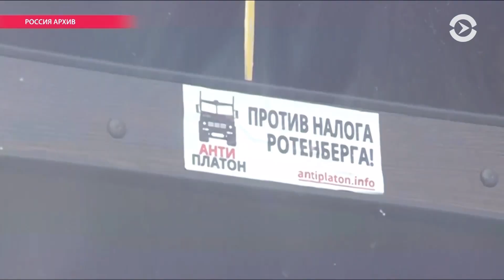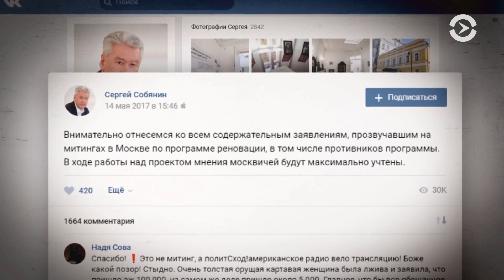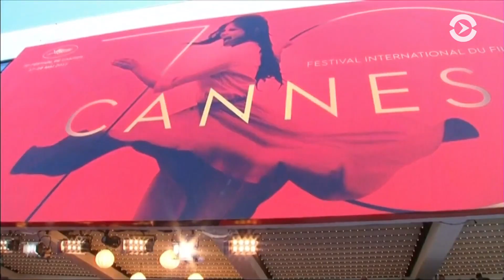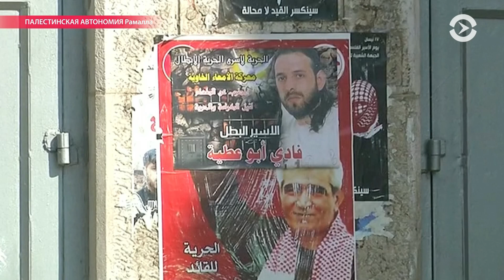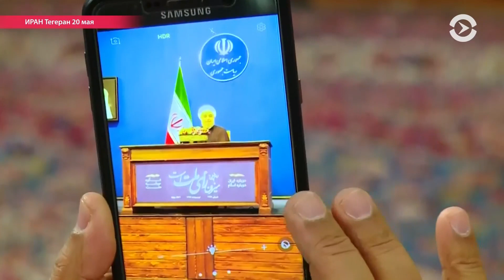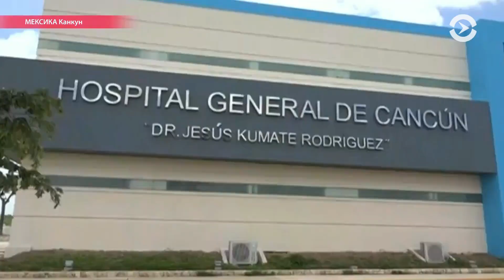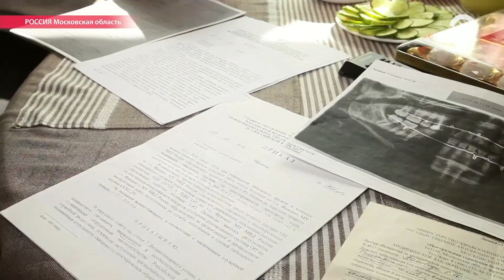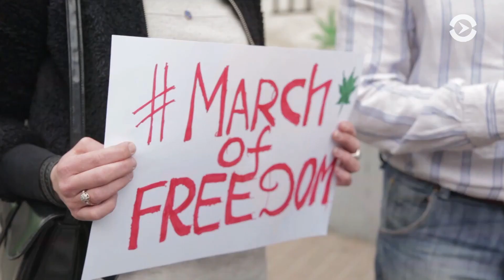ПРОТИВ, НО... БЕЗ ПОЛИТИКИ | ЧАС ТИМУРА ОЛЕВСКОГО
1:06 - Задержанные в Москве дальнобойщики проведут вторую ночь в полиции - суд вернул протоколы на доработку.
12:21- Почему москвичи готовы протестовать против сноса пятиэтажек, но не хотят политики?
22:14 - Как нужно поступать, чтобы власть услышала митингующих? Беседа с политологом Глебом Павловским.
28:35 - интервью с отцом Саши Спилберг и основателем Агентства Z, которое занимается сопровождением работы популярных видеоблогеров, Александром Балковским.

34:02 - Дональд Трамп стал первым президентом США, который побывал у Стены Плача в Иерусалиме. Подробности первого визита Трампа в Израиль.
39:34 - За минувшие сутки на Донбассе были ранены двое военных, основные обстрелы в районе Авдеевки.
52:43 - "Нелюбовь" Андрея Звягинцева лидирует в рейтинге критиков в Каннах. Какие премьеры проходят сегодня?